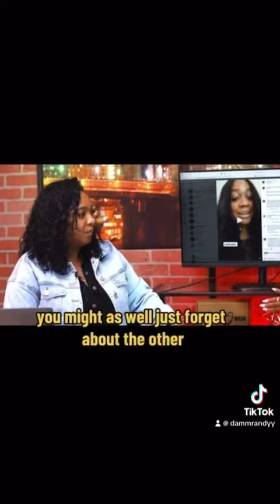Date them all sis!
Dating multiple men is heavily suggested amongst women. This woman shares a safe, smarter way to do it. My thoughts on it.